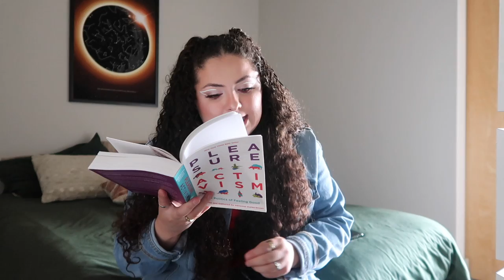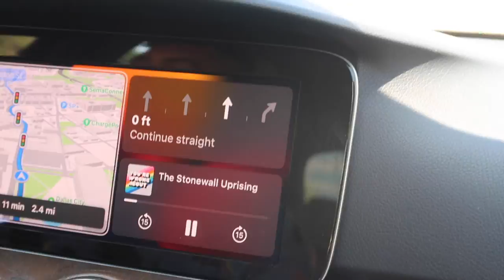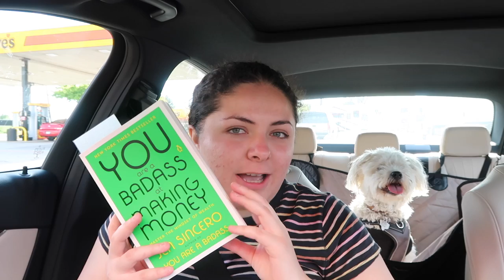THE PRIDE SPECIAL🏳️‍🌈| a heartfelt chat ft. lots of dancing, drinking, + celebrating in the city!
hi there, my friends :)
todays video is one of my favorite pieces of creativity that I've ever put together and shared with the internet. in today's vlog, you'll get swept up in a whirlwind of queerness, wholeness, and everything in between. towards the beginning, you'll find some educational resources for learning about the spectrum of gender, the history of pride, and the ways in which you can help combat gun violence. in the end, I left you with a big hug filled with the energy of a divine female friendship. P.S. - there's also a little tidbit from a recent california trip sprinkled in there, too. as always, thanks for being here -- and thanks for being you. biggggg heart cartwheels x

FAQ:
• Age: 22
• Location: Dallas, TX - USA.
• Camera: Canon G7x Mark ll
• Editting Software: Final Cut Pro X